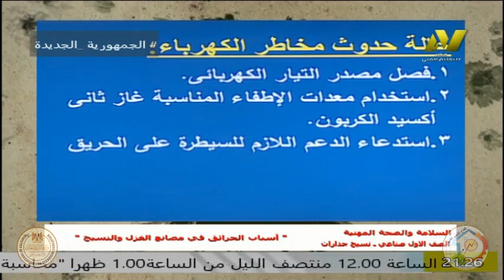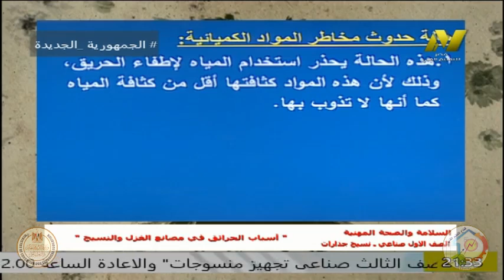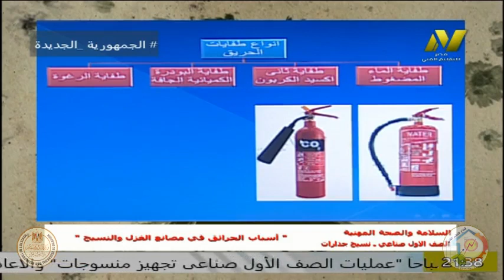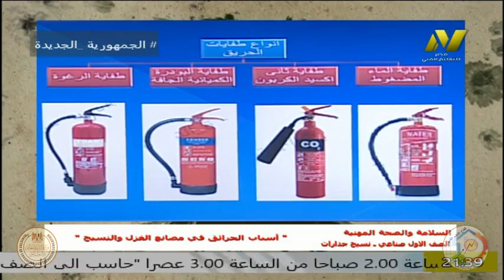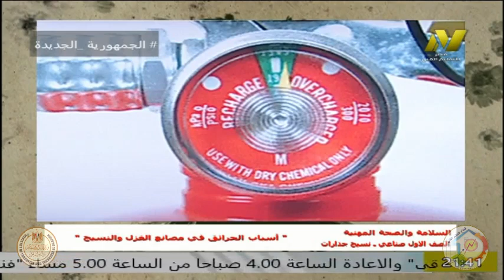الصف الاول صناعى - قسم غزل ونسيج جدرات - السلامة والصحة المهنية - امدحت مغاورى